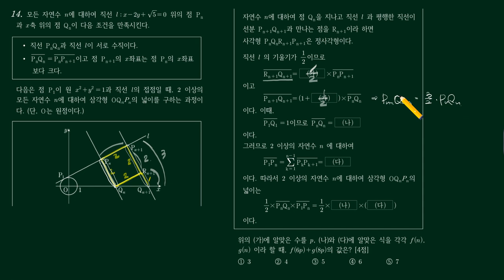2021년 10월 공통14